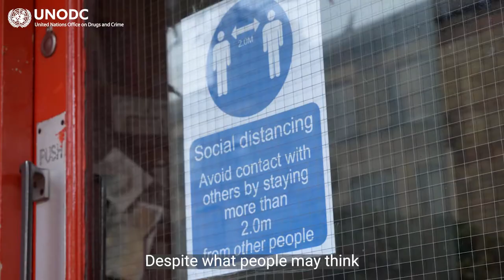Smuggling of Migrants - CCPCJ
30th Session of the United Nations Commission on Crime Prevention and Criminal Justice

Vienna/Austria, 17 to 21 May 2021

"Despite what people may think the COVID-19 pandemic didn't stop the smuggling of migrants ..."